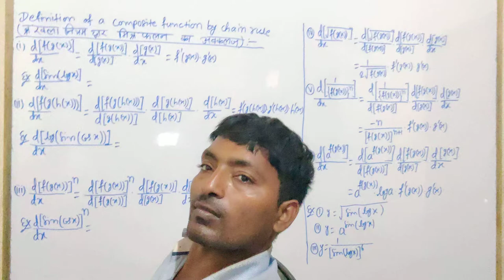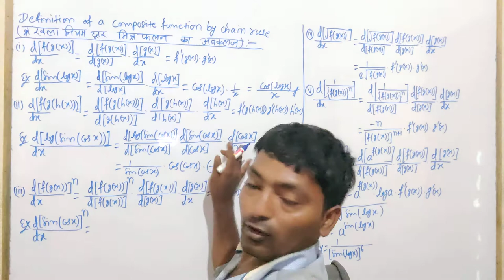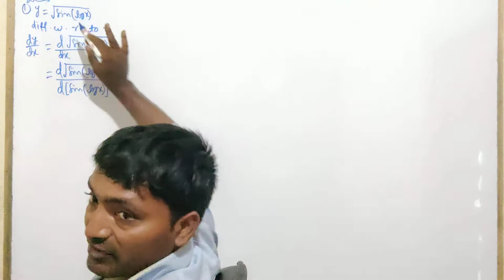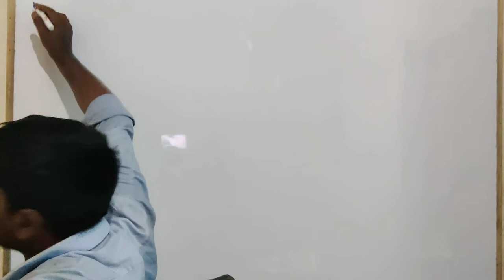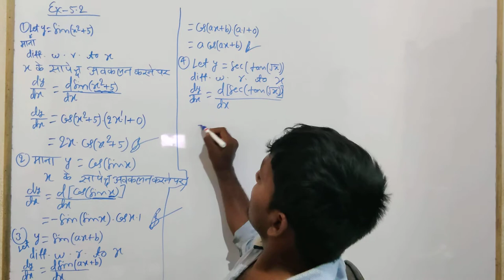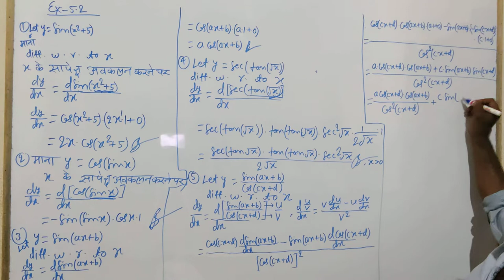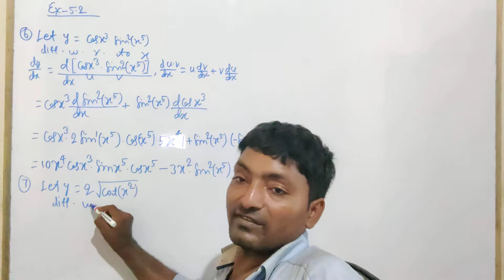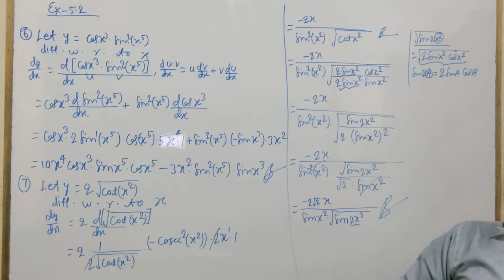17 DC -5.2(theory of DC differential cofficent) video no 17